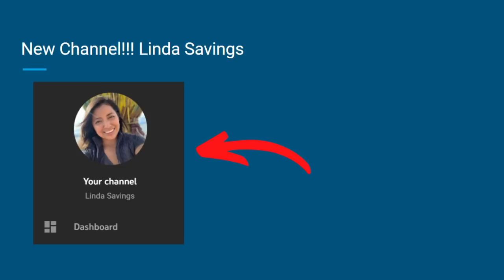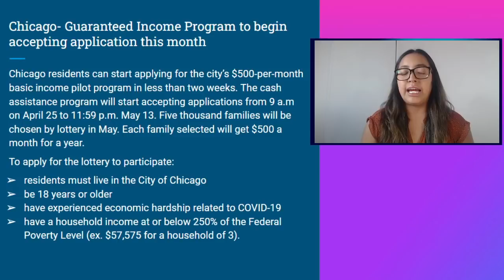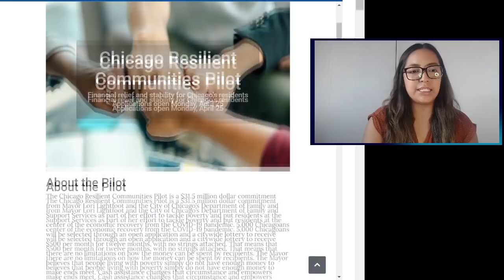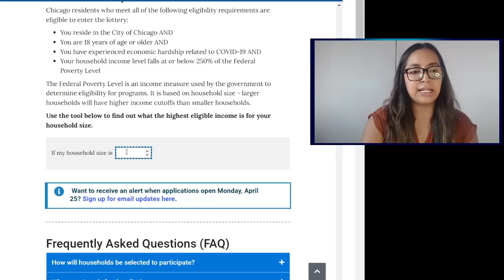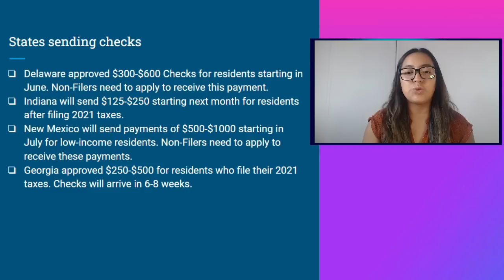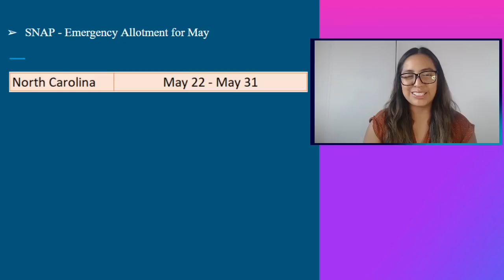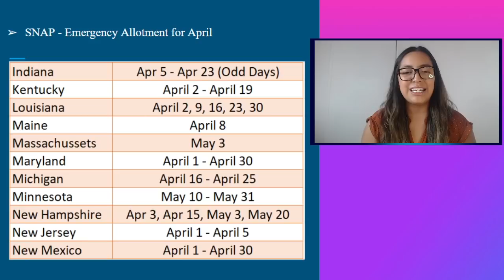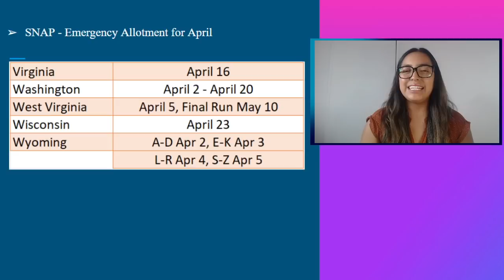NEW MAY 2022 SNAP Emergency Allotments AND APRIL - States Approved / Payout Dates + $500 PER MONTH